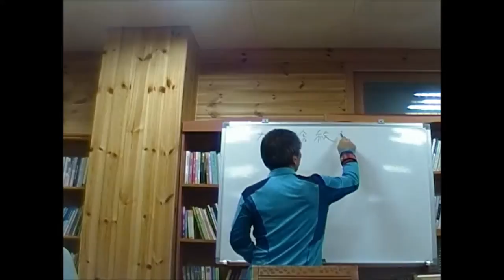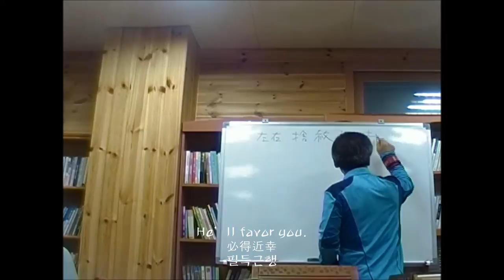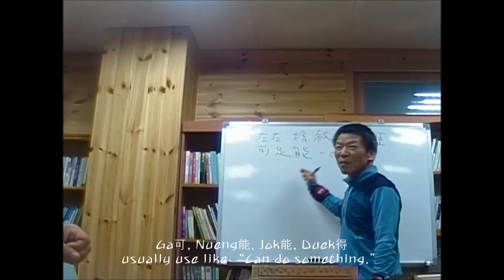Tonggam 0002 2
Topic: Examples which men follow good behavior.
       Examples which someone made a man who think different ways
       like a betray ashamed.